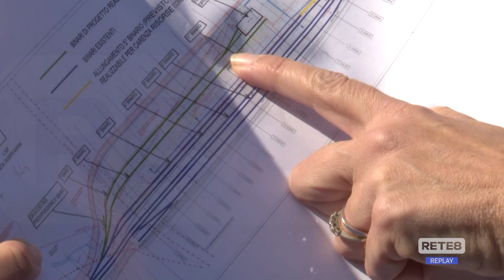Dal Servizio di Rete8:Piastra logistica,l'operazione verità di D'Alfonso